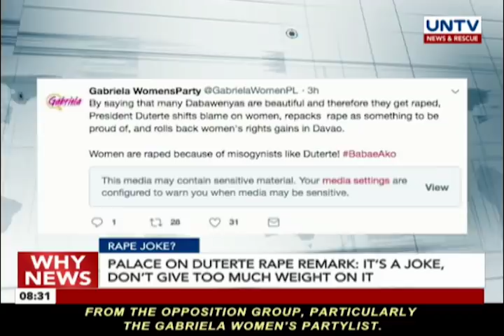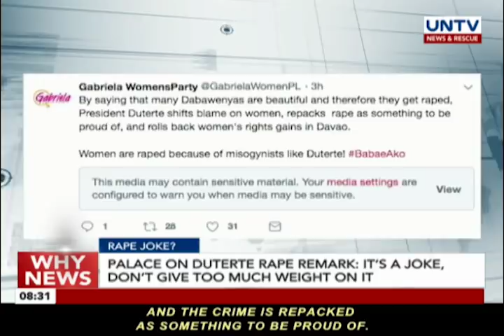UNTV: Why News (August 31, 2018) Part 1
— ABOLISH NFA

Clamor for NFA chief’s resignation, agency’s abolition, intensifies

— RICE IMPORTATION

Malacañang: Private traders can now import rice beyond minimum access volume

— BUDGET UNDERSPENDING?

Labor Sec. Bello: No misused funds in 2017 budget